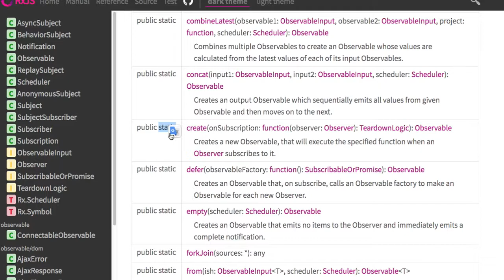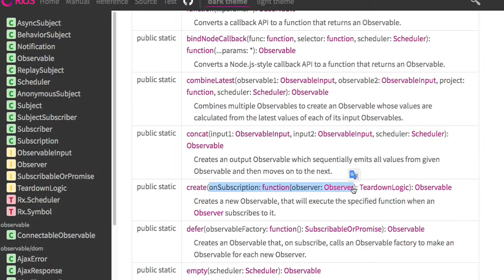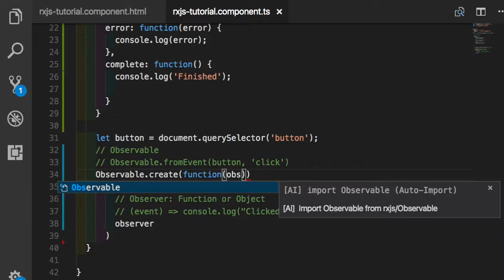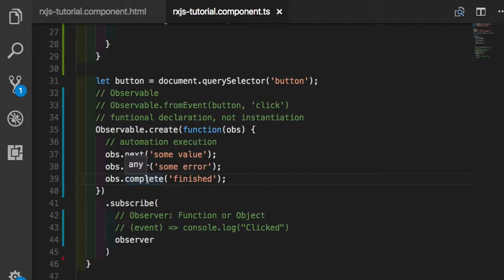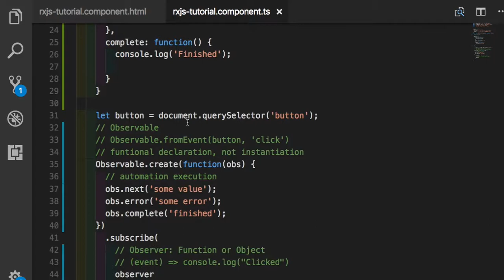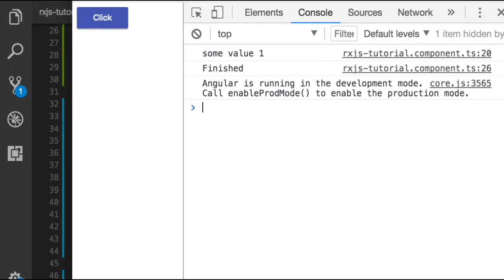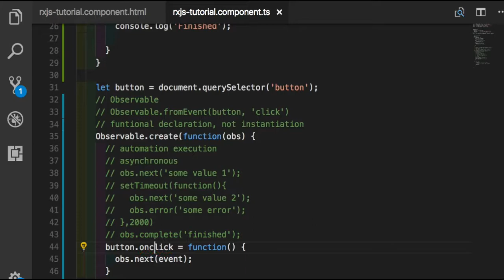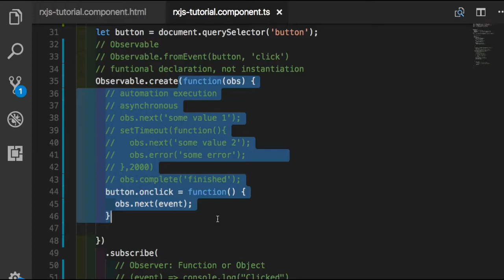RxJS 005 - Observable 만들기